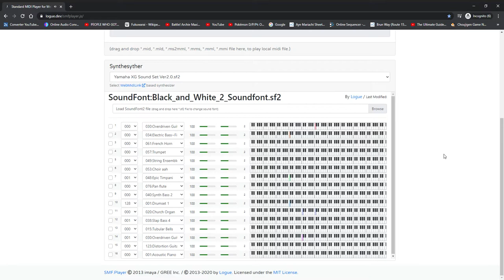Battle! Team Sky Admin (B2W2 Remix Composition)